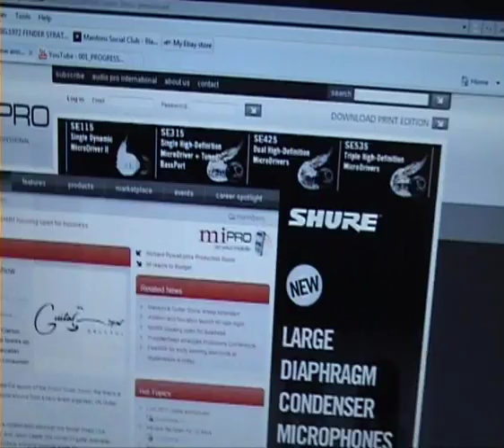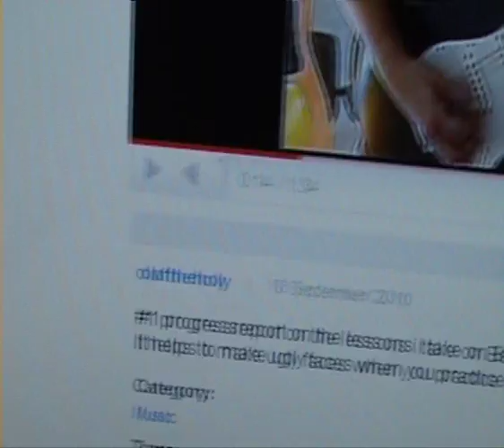Random Guitar Blog 1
Evening chaps. Just a blog of what i did this sunday which was basically attending the bristol guitar show which was damn good i have to say. The highlight of course being the new chapman guitars ML2 which was incredible. Tried and failed on a 7 string schecter and played a beautiful ibanez. Some other shizzle in there for you too. Ill try and make one of these videos every time i do something with a remote interest.

Cheers guys

Ben